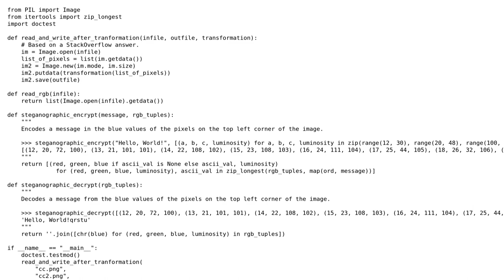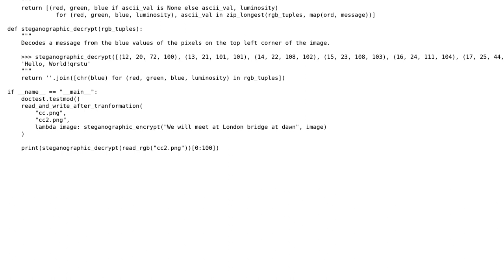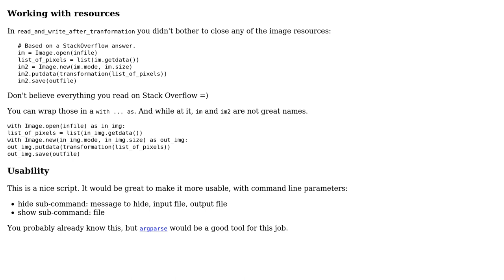Code Review: Steganographic message hiding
With thanks & praise to God, and with thanks to the many people who have made this project possible! You are responsible for your own actions.